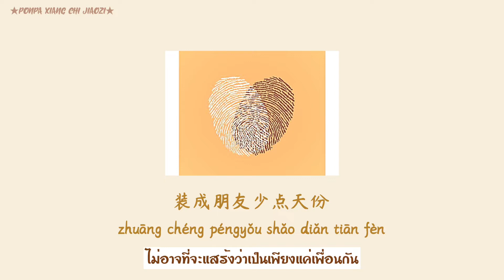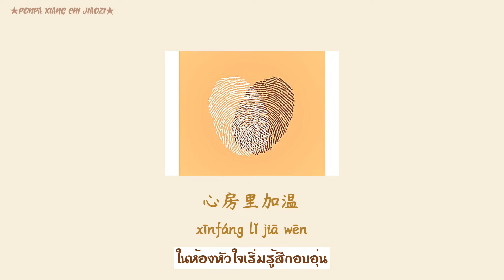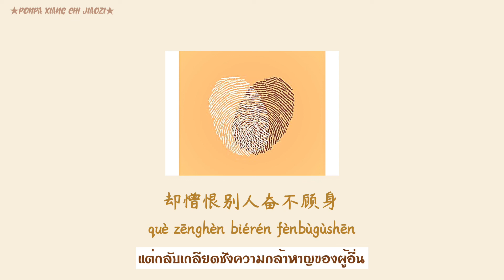(Thaisub/Pinyin) - 杜宣达 -《指纹》ลายนิ้วมือ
เพลง 《指纹》Zhi Wen
ร้องโดย 杜宣达 Du Xuan Da
ต้นฉบับร้องโดย 胡歌 Hu Ge ( เพลงประกอบซีรีส์จีน เรื่อง อิทธิฤทธิ์กระบี่เซียนหยวน - 2012 )
แปลไทยและทำซับโดย PONPA XIANG CHI JIAOZI

          สวัสดีวันอาทิตย์ค่า วันนี้มากับเพลงจีนเพราะๆ ที่มีชื่อว่า 指纹 (Zhi Wen) หรือที่แปลเป็นไทยได้ว่า "ลายนิ้วมือ" นั่นเองงง ตอนที่กำลังแปลเพลงนี้ ก็ได้ไปหาข้อมูลมาเพิ่มว่า จริงๆ แล้ว เพลงนี้ต้องการจะสื่อถึงอะไรกันแน่ แต่ก็ได้คำตอบมาว่าเป็นเพลงประกอบละครจีนค่ะ เนื้อเพลงก็จะอิงเข้ากับการดำเนินเรื่องเลย น่าจะฟิลแบบว่าพอโชคชะตาเกิดการเปลี่ยนแปลง ก็จะส่งผลให้วงรอบของลายนิ้วมือเพิ่มขึ้น น่าจะอะไรประมาณนี้มั้งนะ555 เราก็ยังไม่เคยดูซีรีย์เหมือนกัน แต่ได้ฟังเพลงมาจากโต่วยินแล้วเพราะติดหูมาก !

          สำหรับคลิปนี้หวังว่าทุกๆคนจะชอบนะคะ ถ้าชอบก็ฝากกด Like หรือกด Subscribe ไว้รอเพลงจีนแปลใหม่ๆจากช่องเรา ได้ทุกๆสัปดาห์เล้ย 💓